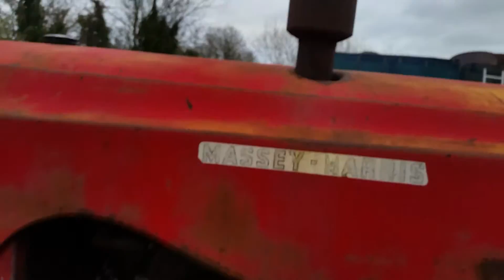Massey harris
744